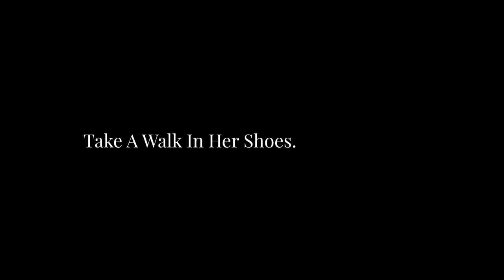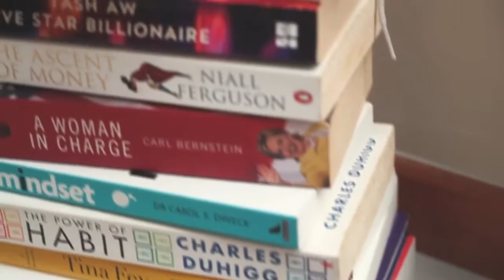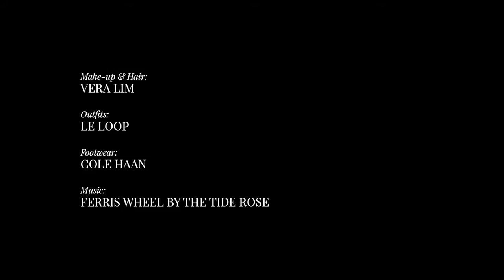Take A Walk In Her Shoes: Anna Haotanto By WearOhWhere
Video Courtesy of WearOhWhere

"I don’t think you can really achieve anything great without feeling the fear and going for it anyway."

Anna Haotanto, founder of The New Savvy and self-made millionaire before she turned 30, takes us on a walk in her shoes, reminiscing her path to success — a path rife with failures, self-doubt and growth. She offers us precious life lessons, inspiring us to dream, to do, to be, and to live despite the fear, and tells us her idea of being an extraordinary woman today means.